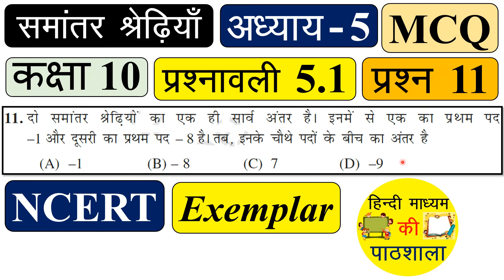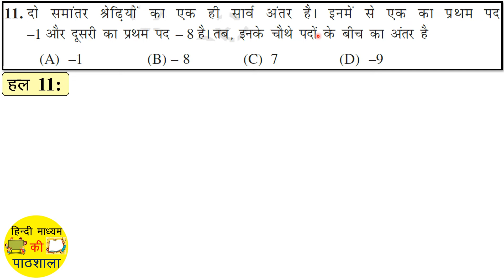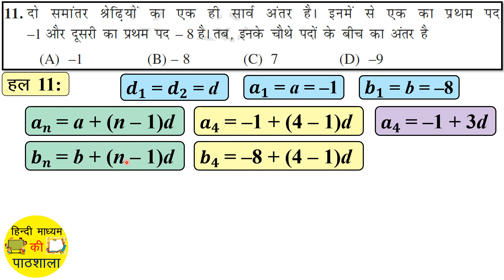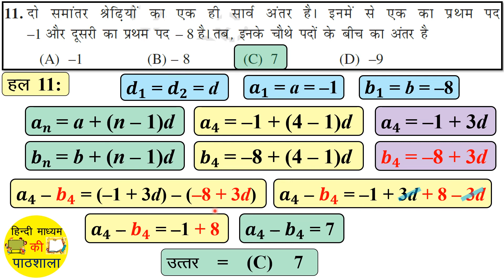MCQ | NCERT Exemplar Class 10 Maths Chapter 5 | Question 11 | Exercise 5.1 | Arithmetic Progressions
Solution of NCERT Exemplar of Question Number 11 of Exercise 5.1 (chapter 5.1) of Chapter 5 (Arithmetic Progressions) MCQ (Multiple Choice Questions) of NCERT Class 10 Maths for hindi medium students of CBSE and all other State Board Students.

mcq
NCERT Exemplar
hindi medium
In hindi
Objective Questions
Objective Type Question (OT)